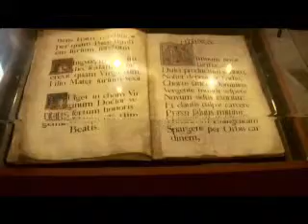San Xavier Mission del Bac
San Xavier Mission, built in the late 18th Century, has been described as the Sistine Chapel of the United States because of the beautiful Spanish colonial architecture and oclor art which adorns the interior.